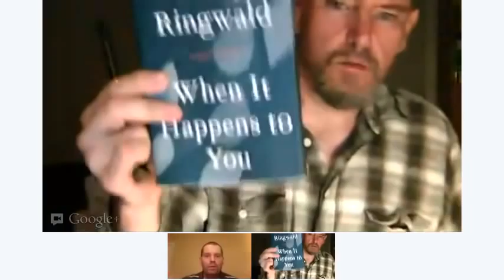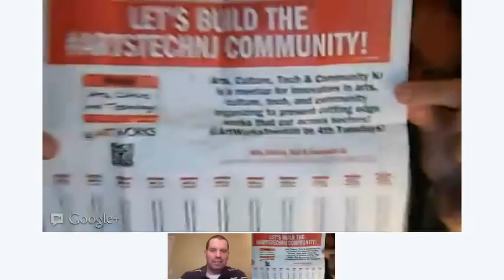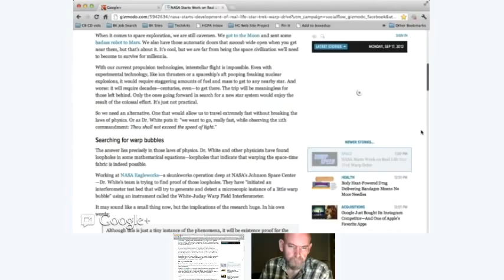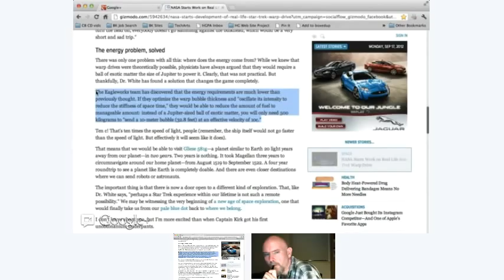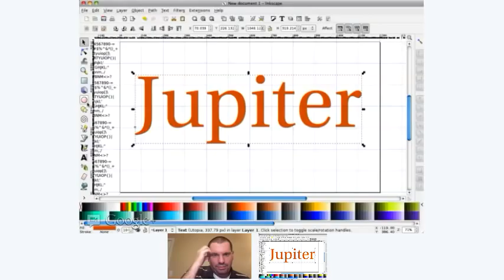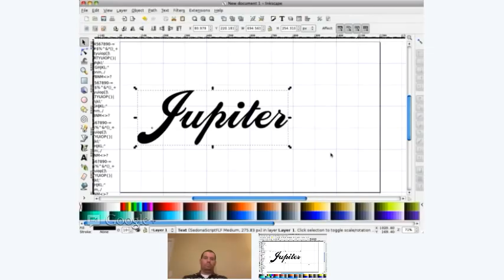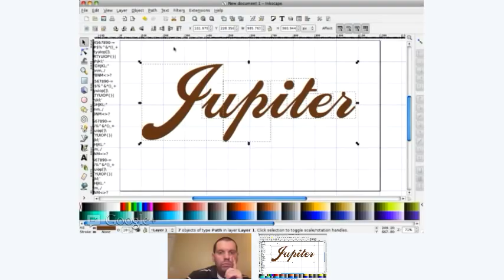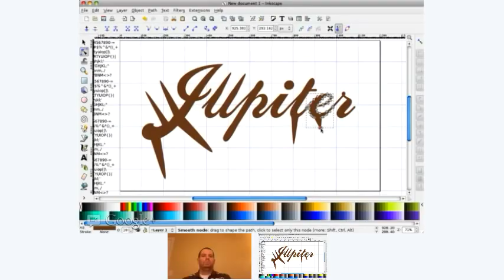Technology and the Arts: Episode 4